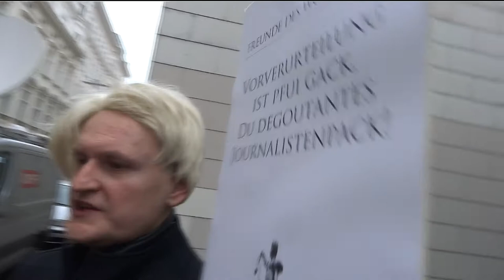Justitia, zieh dich warm an, du Luder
Die Freunde des Wohlstands berufen sich auf ein wissenschaft­liches Gutachten, wonach Karl-Heinz Grasser in den Medien längst vorverurteilt  wurde. Jahrelang wurden haarsträubende Fake News rund um diesen Ehrenmann aus unserer Mitte verbreitet, um seinen sauberen Leumund durch den Dreck zu ziehen, seine Existenz zu zerstören und generell an die niedrigsten Instinkte der niedrigsten Menschen zu appellieren. So ist es durch den politisch motivierten Rufmord heute tatsächlich zu diesem völlig überflüssigen Prozessakt gekommen, bei dem lächerliche Anschuldigungen – noch dazu um Beträge im Bagatellbereich – erhoben werden. In dieser wohl dunkelsten Stunde der österreichischen Justiz stehen wir entschlossen hinter unserem verdienten Freund des Wohlstands bei seinem Feldzug gegen die abscheuliche Neidgesellschaft­.
Ja, das ist unsere Leistung!

FDW für KHG - Wofür wir kämpfen:
Die Freunde des Wohlstands (FDW) können nicht tatenlos zusehen, wie unser früherer Null-Defizit-Finanzminister gnadenlos von den rachsüchtigen und blutrünstigen Mühlen des Gesetzes zermalmt wird. Gefordert wird daher:
1. Sofortiger Stopp dieser Hexenjagd auf reiche und verdiente Mitglieder unserer Gesellscha­ft.
2. Die umgehende Rehabilitierung von Karl-Heinz Grasser.
3. Ein Weisungsrecht in Justizfragen durch die Freunde des Wohlstands.
4. Verpflichtende Ethikkurse für Journalisten.
5. Nötigenfalls die Schließung von reichenhetzerischen Medien.